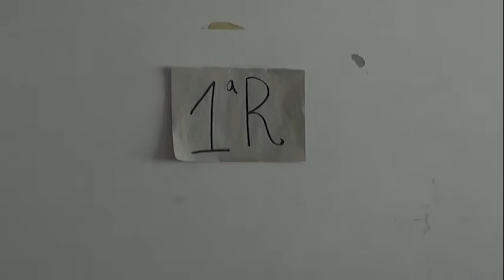Scuola, le novità per Arezzo: arrivano due bonus per le famiglie